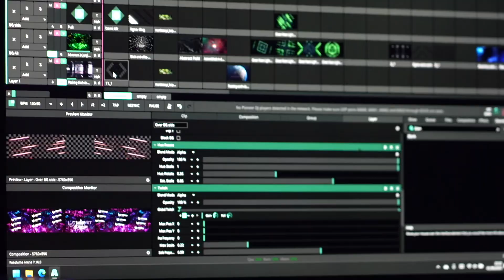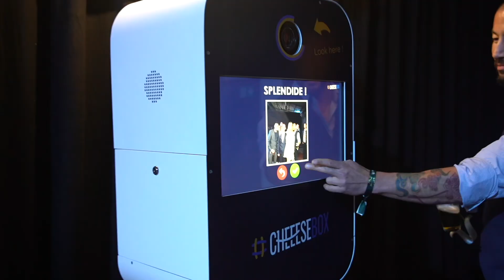Fête du Personnel 2024 - Louyet Group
Louyet Group

ALTERNATIVE FORMAT
Vertical -

GEAR
Sony FE 50 mm F2.8 Macro
Sennheiser XSW-D
RØDE VidMic Pro
Status CB1
Atomos Shinobi
Syrp Magic Carpet
PolarPro Basecamp
DJI RS3

REFERENCE
B20-24-06-V273